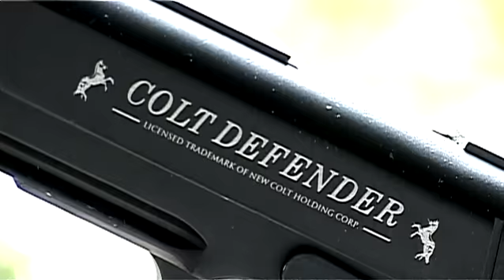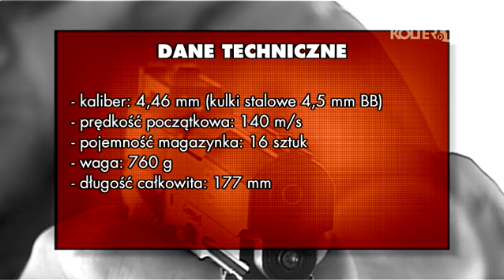Colt Defender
Film promocyjny zrealizowany dla firmy Kolter.

Produkcja:
IDEAIMAGE Michał Adamus, Robert Nawrot